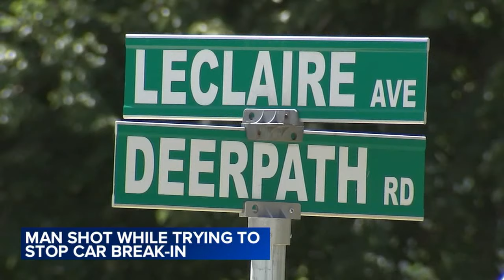Man shot after trading gunfire with car break-in suspects near Oak Forest home, police say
An Oak Forest shooting left a man injured Friday after he traded gunfire with car break-in suspects near his home on LeClaire Avenue, police said.